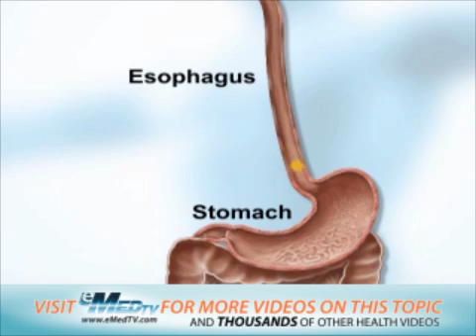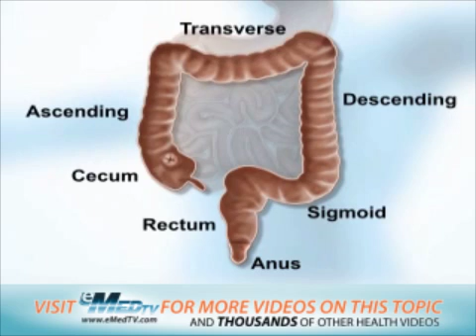The Digestive System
This video provides an overview of the digestive system, its parts, and their functions.  For videos and more check out